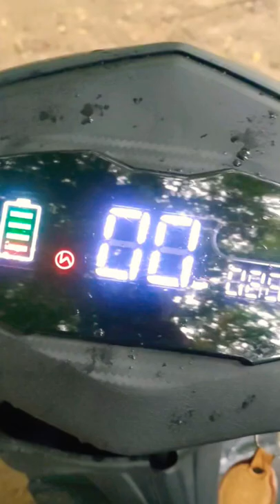2022 Hero Atria | Budget Ev Scooty